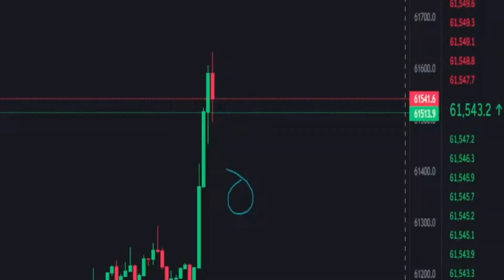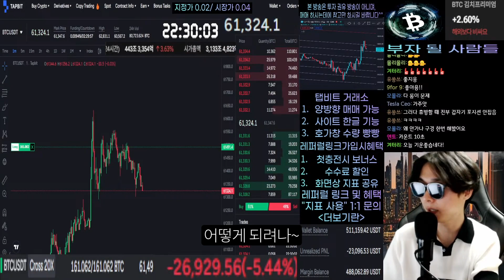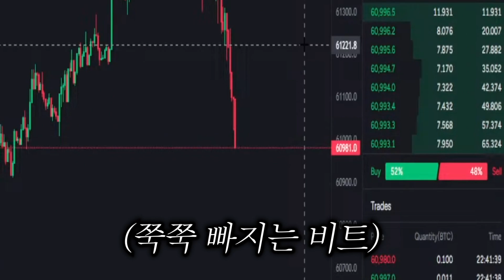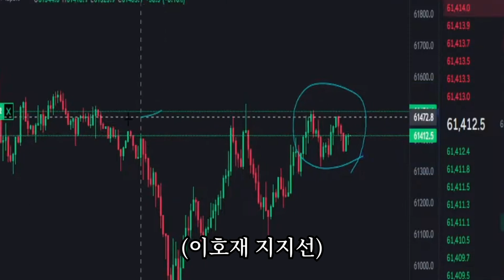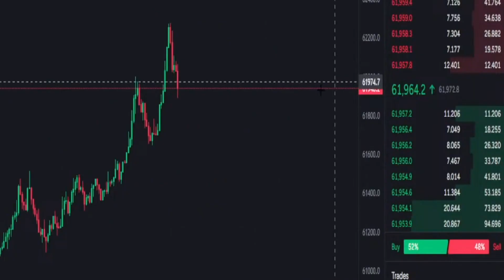[비트코인] 세력한태 전화 넣었습니다